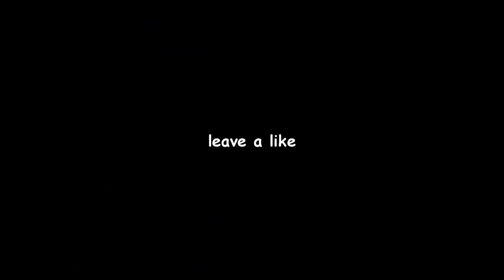Standoff 2 is hard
(ОТНЫНЕ Я ЗДЕСЬ.) 24.07.23 Discord

Music in chronological order:
Mamorukun Curse! OST - 11 Will Force (Original Mission)

Device: iPad 2017
Edit program: Sony Vegas 14

standoff 2 exe funny moments